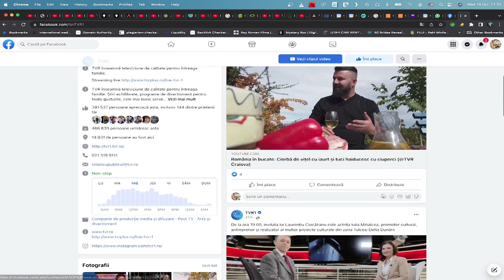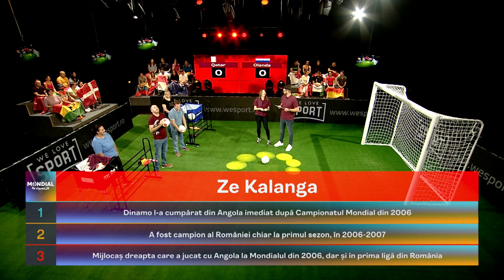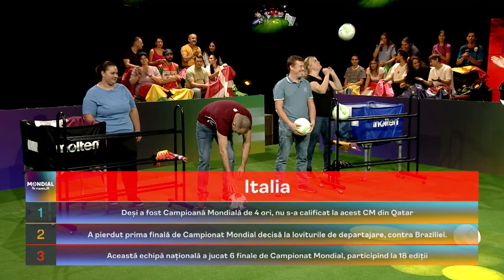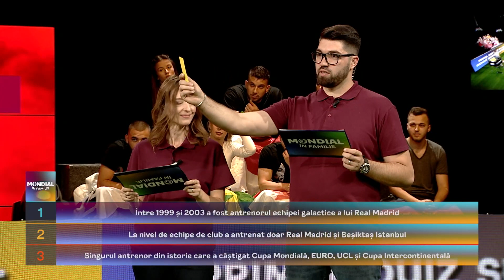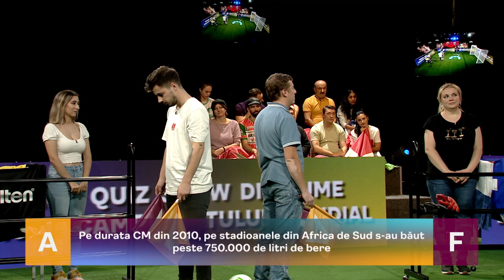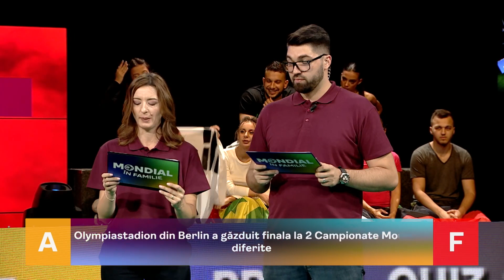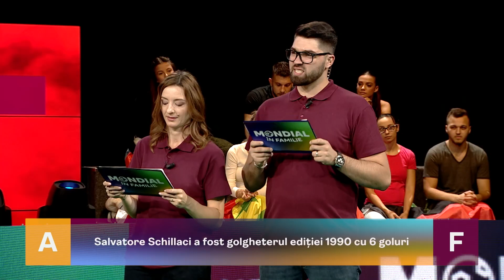Mondial în familie: Episodul 5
GO SUPER cu o emisiune în premieră Mondială! Testează-ți cu mândrie cunoștințele despre Istoria Cupei Mondiale de fotbal, află lucruri noi, alege-ți familia pe care o susții în cursa pentru titlul mondial la cunoștințe despre World Cup și pornește într-o aventură palpitantă!

În fiecare zi de luni până vineri de la ora 23 la TVR 1 și de la miezul nopții pe YouTube Superbet ai parte de un nou episod, care te va apropia de marea finală! Familia care va deveni Campioană Mondială va câștiga o excursie pentru două persoane la Campionatul Mondial din Qatar, la meciul Germania - Spania, cea mai tare partidă din grupe!

Gazdele acestui show sunt Ana Maria Popescu și soțul ei, Pavel Popescu. Așadar, o familie arbitrează acest Mondial al perechilor! Vei descoperi ce cuplu fabulos sunt Ana și Pavel și câte cupluri senzaționale sunt în această competiție unică în lume.

0:00 Intro
2:28 Qatar - Senegal
17:20 Qatar - Olanda
31:10 Ecuador - Olanda

Un show de neratat, în fiecare zi de luni până vineri de la ora 23 pe TVR 1 sau de la miezul nopții pe YouTube Superbet! Mondial în familie! Asigură-te că vezi toate episoadele!